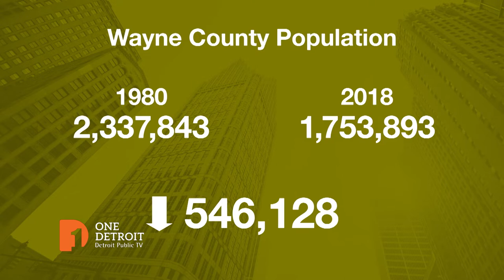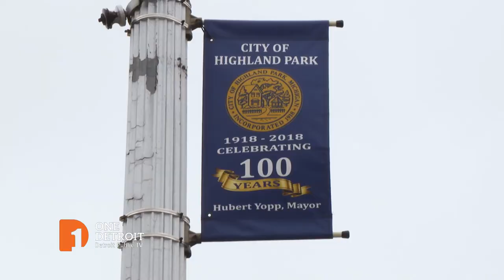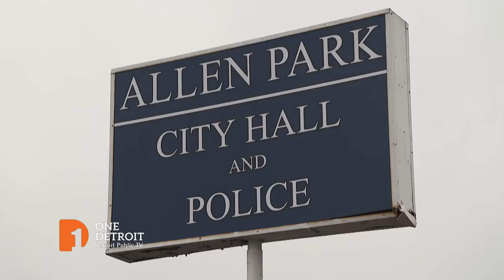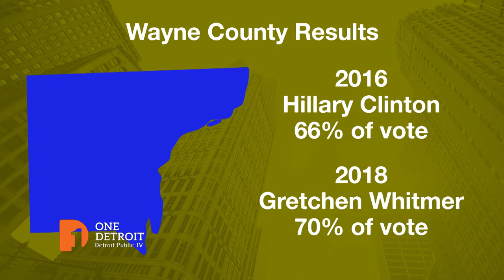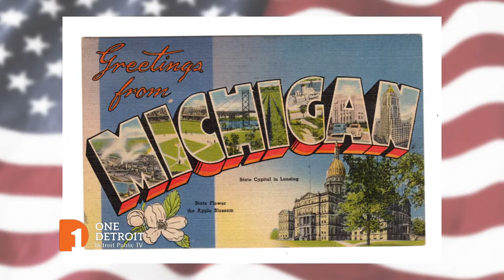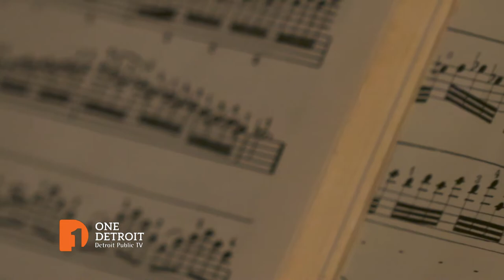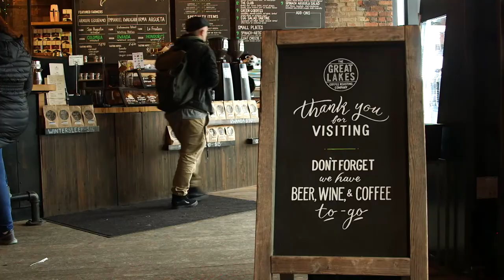Election 2020 - Wayne County/Mozart of the Banjo | One Detroit Full Episode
On this week's edition of One Detroit:

A special Election 2020 report looks at the changing -- and diverse -- make up of voters in Wayne County and the impact they may have on the presidential election.

One Detroit senior producer Bill Kubota reports on a movement to make the National Popular Vote count when electing the President of the United States.

Christy talks with Detroit Free Press Restaurant Critic & Food Writer Mark Kurlyandchik about his picks for the best Detroit-area restaurants and the changing restaurant scene in the city.

One Detroit catches up with native Detroiter and banjo virtuoso Aaron Jonah Lewis to talk about his quest to keep banjo music -- and the stories told through song -- alive.

Episode 224